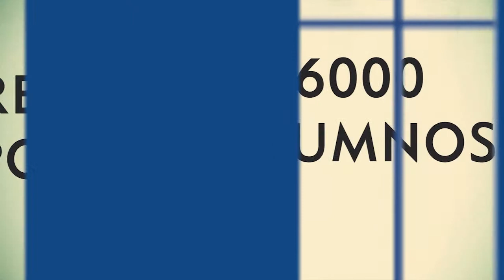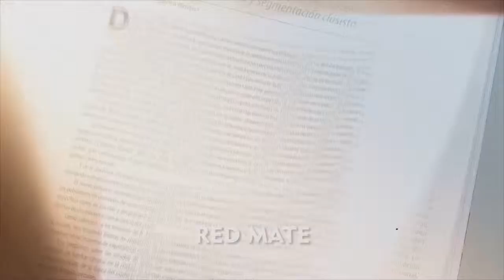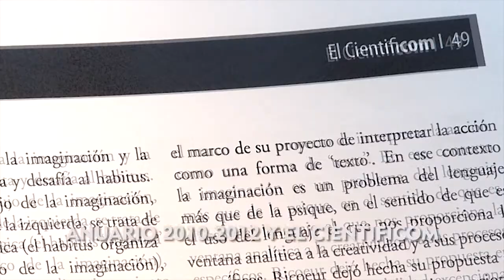Anuario ECI 2013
Resumen de actividades realizadas en la Escuela de Ciencias de la Información